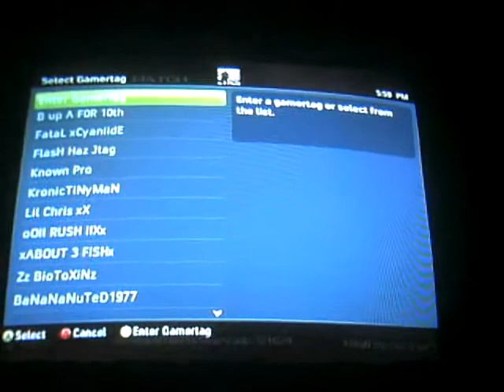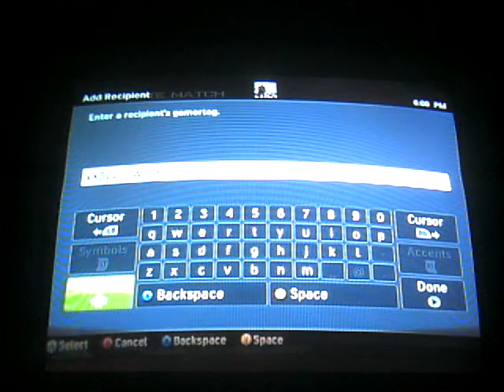NO-SHOW PROOF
match id-17406636